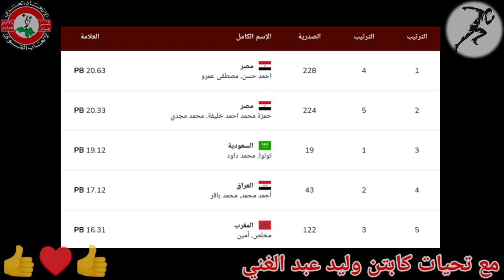شاهد اقوي سباق دفع الجلة نهائي رجال البطولة العربية 23 لألعاب القوى للكبار - بالمغرب- مراكش 2023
سباق دفع الجلة نهائي رجال البطولة العربية 23 لألعاب القوى للكبار بالمغرب 2023
سباق دفع الجلة نهائي رجال
مصدر الفيديو تنزيل من على فيسبوك
مونتاج الفيديو من على برنامج كين ماستر
الفيديو تعليق ومونتاج قناة سبرنت العاب القوي
تعليق صوتي سبرنت العاب القوى
 نتائج سباق دفع الجلة نهائي رجال
1 مصر          احمد حسن, مصطفى عمرو                 20.63 PB
2     مصر           حمزة محمد احمد خليفة, محمد مجدي     20.33 PB
3     السعودية       تولوا, محمد داود                               19.12 PB
4     العراق         أحمد محمد, محمد باقر                        17.12 PB
5     المغرب        مخلص, أمين                                    16.31 PB
The shot put race, the men's final of the 23rd Arab Athletics Championship for adults in Morocco 2023
Men's shot put final
Video source is a download from Facebook
Video montage from the KineMaster program
Video commentary and montage of Sprint Games Al Qawi channel
Voiceover Sprint Athletics
Greetings from Captain Walid Abdel Ghani
  Results of the men's shot put final
1 Egypt Ahmed Hassan, Mostafa Amr 20.63 PB
2 Egypt Hamza Mohamed Ahmed Khalifa, Mohamed Magdy 20.33 PB
3 Saudi Arabia Tolua, Muhammad Dawood 19.12 PB
4 Iraq Ahmed Muhammad, Muhammad Baqer 17.12 PB
5 Morocco Sincere, Amin 16.31 PB
La course de lancer du poids, la finale masculine du 23ème Championnat Arabe d'Athlétisme pour adultes au Maroc 2023
Lancer du poids hommes, finale
La source vidéo est un téléchargement depuis Facebook
Montage vidéo du programme KineMaster
Commentaire vidéo et montage de la chaîne Sprint Games Al Qawi
Voix off Sprint Athlétisme
Salutations du Capitaine Walid Abdel Ghani
  Résultats de la finale du lancer du poids hommes
1 Égypte Ahmed Hassan, Mostafa Amr 20,63 PB
2 Egypte Hamza Mohamed Ahmed Khalifa, Mohamed Magdy 20.33 PB
3 Arabie Saoudite Tolua, Muhammad Dawood 19.12 PB
4 Irak Ahmed Muhammad, Muhammad Baqer 17.12 PB
5 Maroc Sincère, Amin 16.31 PB